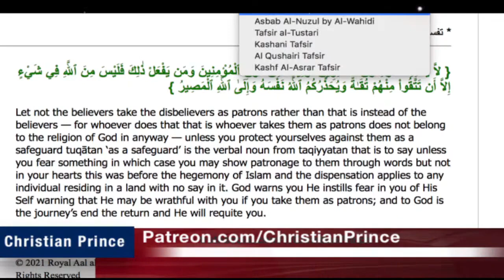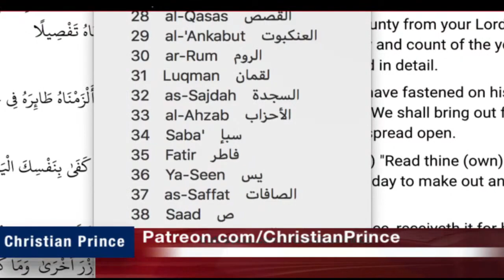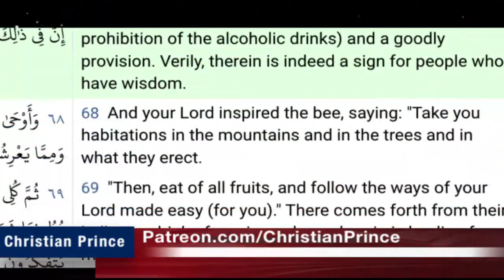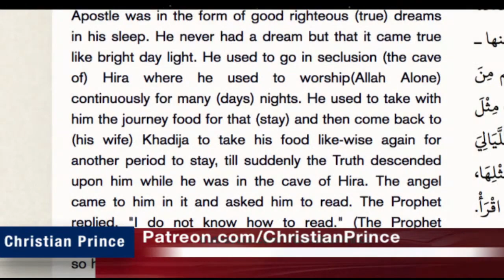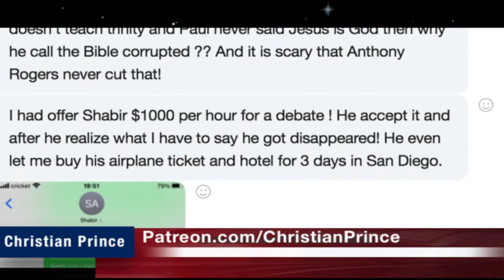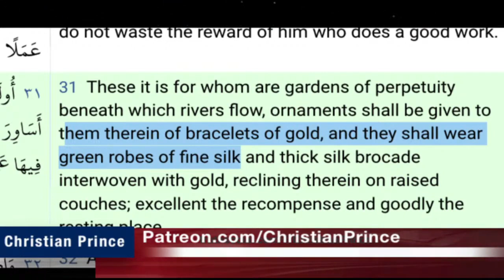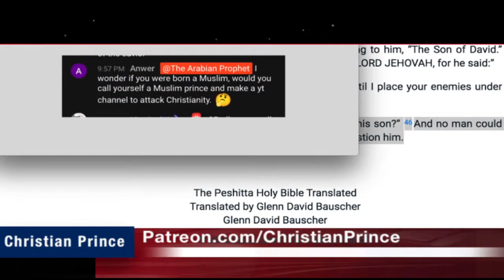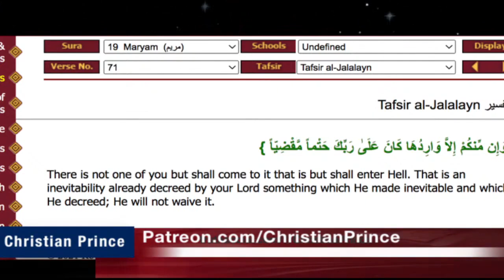The Armies of Halal Gamblers! part 3